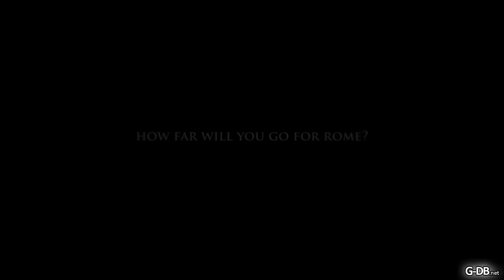Total War ROME II live action trailer - Faces of Rome G-db.net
Become the world's first superpower and command the most incredible and vast war machine of the Ancient world. Dominate the enemies of your glorious empire by military, economic and political means.

Your rise will bring admiration from your followers but will also attract greed and jealousy, even from your closest allies.

Will betrayal strike you down, or will you be the first to turn on old friends? How much are you ready to sacrifice for your vision of Rome? Will you fight to save the Republic, or plot to rule alone as Dictator — as Emperor?